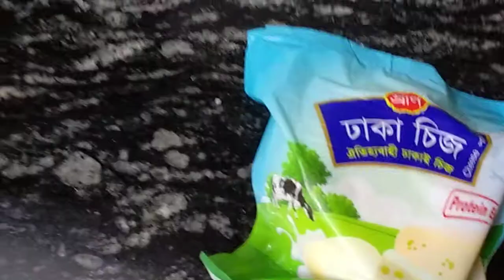চুলায় পিজ্জা তৈরির সবচেয়ে সহজ ও পারফেক্ট রেসিপি / How to Make Pizza in Frying pan